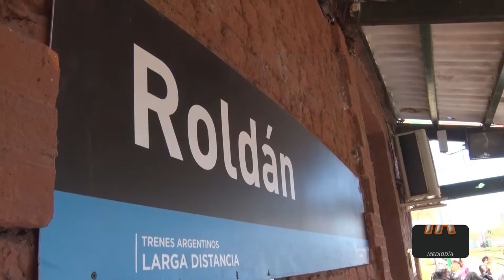Emoción por el retorno del tren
Una vecina roldanense rememora su llegada hace años desde el norte y cuenta su emoción por haber visto nuevamente el paso del tren.